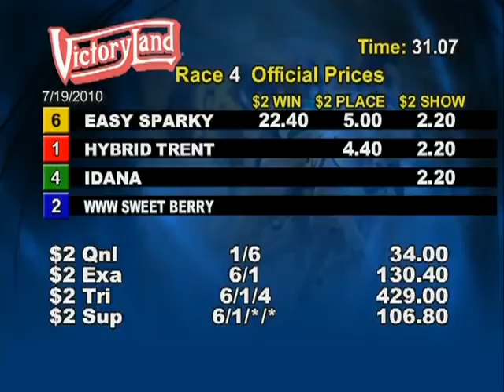Victoryland 7/19/10 Evening Race 4